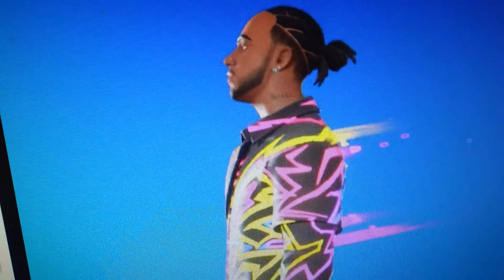Me & My 10 Year Old Kid Spending ALL Fortnite Battle Stars Unlocking NEW Free Fortnite Skin Styles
NEW Fortnite Update Today Me And My 10 Year Old Kid Freddie Spending ALL Our Fortnite Battle Stars On The Season 5 Bonus Rewards Page Unlocking New Free Fortnite Skin Styles Today

Also NEW Fortnite Age Rating Added On Fortnite Games Some Fortnite Skins Are Banned To Use On Fortnite Today And i Talk Fortnite About ALL The NEW Fortnite Skins Coming To The item Shop including New
Om-ni Man Fortnite Skin

NEW Super Level Fortnite Bonus Reward Skin Styles Unlocked
Tier 100 Battle Pass Skin Omegarok Gold Skin
Gold Peely New Skin Unlock Super Level Time Breaker Lil Split
New Renegade Raider Fortnite Skin Super Level Style Gold

Epic Games Fortnite Battle Royale item Shop Creator Code TRUMAnn
Season 5 NEW Fortnite Update